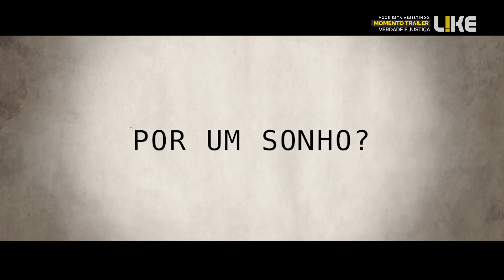MAYTE PIRAGIBE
👇 O que você achou do vídeo ❓ Comente❗

Fique à vontade e navegue por esse espaço que é dedicado à você! Venha compartilhar idéias e expor sentimentos porque viver é mesmo uma arte!